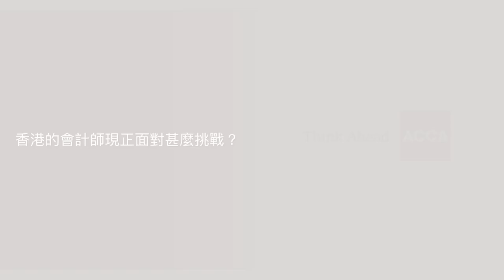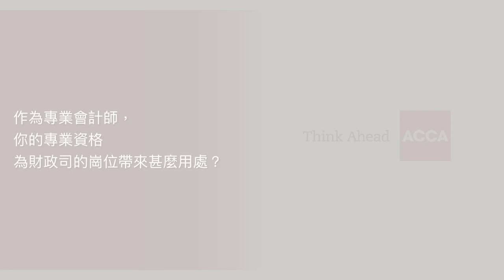Paul Chan on his role as financial secretary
Paul Chan talks about how he brings his accountancy skills to his role as financial secretary.